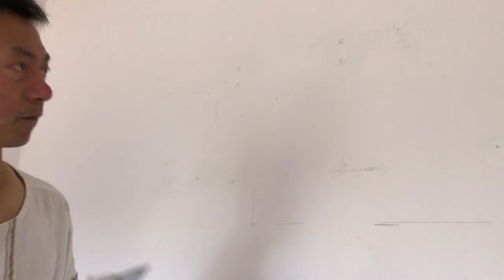粉刷油漆4個竅門，看後您能自己美化家庭。Lisa、唐風攝錄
曉風傳媒裝修天地為您講解裝修秘法。更多精彩視頻請點擊
【曉風傳媒走天下】頻道鏈接： 觀看。Xiao feng media walks the world ——Tang Feng video recording。說明：本頻道的所有訪談內容均屬個人觀點，不代表任何一方。
歡迎依規訂閱（免費）、觀看、留言、原版轉發、分享、轉推等。